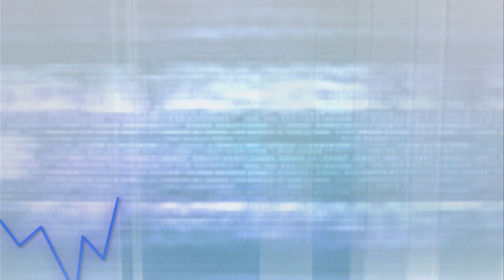耀才財經台 全日總結 孔穎雯 植耀輝 －恒指挫145點，成交因換馬增至超過1100億；物管內房股受壓、互聯網醫療股造好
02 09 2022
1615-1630 全日總結 －恒指挫145點，成交因換馬增至超過1100億；物管內房股受壓、互聯網醫療股造好